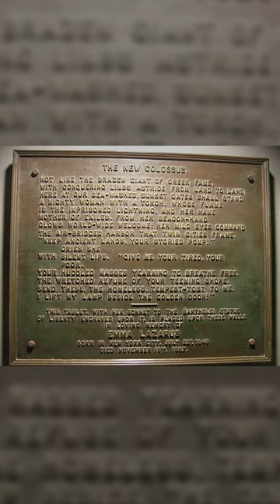Our Symbol of Freedom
The Statue of Liberty has served as a symbol for freedom for over 137 years now — sometimes it represents the liberties we have, other times it represents the liberties we're striving toward. The statue was a gift from the French, designed by Frédéric Auguste Bartholdi, shipped in pieces to the US in June, 1885, and dedicated on October 28, 1886.

The New Colossus
by Emma Lazarus

The American Veterans Center is a 501(c)3 charitable organization whose mission is to collect as many oral histories from military veterans of all eras with a special focus on WWII. During our annual American Valor show, we bring 20+ WWII veterans and scores of other veterans every year to honor their service and collect their stories. This is how we keep the actions from the service member who was on the ground alive in American memory. Help us continue collecting these amazing stories from our nation's heroes and support the American Valor production